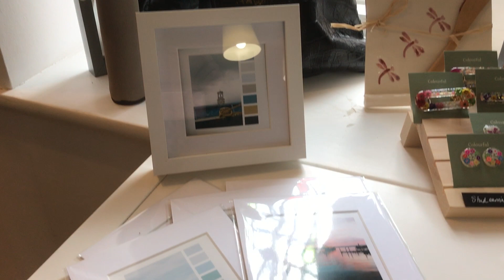Mother's Day selection finishing with a card